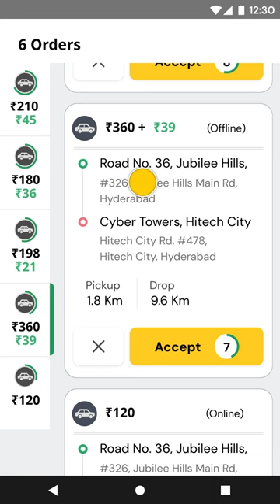How to Accept Orders on Rapido Captain App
Watch this video to know how to accept rides on Rapido